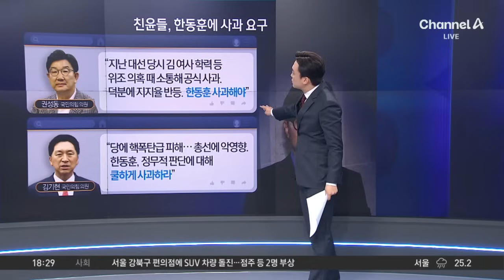조정훈 “김건희 여사 사과 수용했다면 20석 더 얻었다” | 뉴스TOP 10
조정훈 “김건희 여사 사과 수용했다면 20석 더 얻었다”

■ 방송 : 채널A 뉴스 TOP10 (17시 20분~19시)
■ 방송일 : 2024년 7월 9일 (화요일)
■ 진행 : 김종석 앵커
■ 출연 : 강전애 국민의힘 법률자문위원, 김진욱 전 더불어민주당 대변인, 이동학 전 더불어민주당 최고위원, 이현종 문화일보 논설위원

[김종석 앵커]
이현종 위원님. 조정훈 의원의 말. 여사 사과 답이라도 했었으면 20석 더 얻었다. 어떻게 판단하세요?

〈평일〉
08시 00분 라디오쇼 정치시그널 (유튜브 라이브)
08시 50분 김진의 돌직구 쇼
10시 20분 김진의 더라방 (유튜브 라이브)
12시 00분 뉴스A 라이브
15시 50분 강력한 4팀
17시 20분 뉴스TOP10
19시 00분 뉴스A

〈주말〉
12시 00분 토요랭킹쇼·뉴스A 라이브
17시 40분 뉴스TOP10
19시 00분 뉴스A